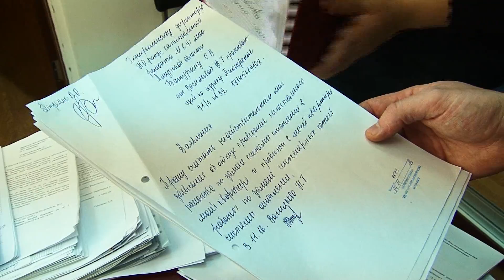Часть жильцов по Пионерской почти 3 месяца жили без тепла